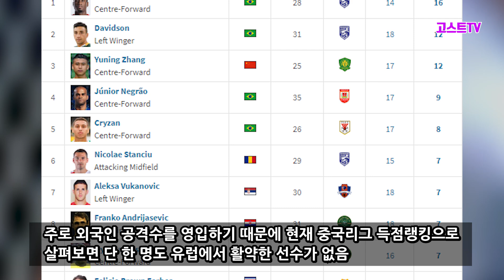월드컵이 다가올수록 중국이 굉장히 깝깝해하는 이유ㅋㅋㅋㅋ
- 잼있게 봐주세요ㅋㅋㅋ